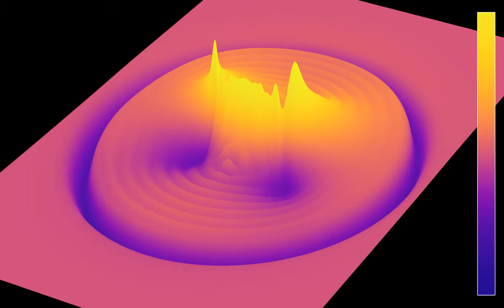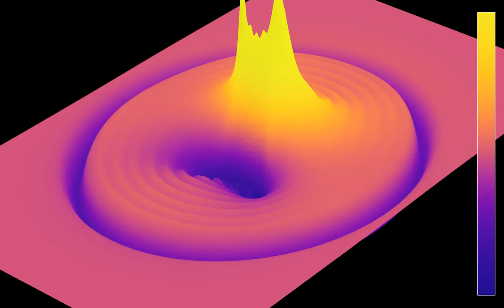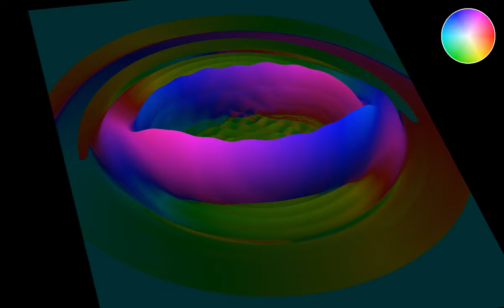Faraday waves in an elliptical container vibrating at period 1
Similarly to the video , this one shows Faraday waves in an an elliptical container with a vibrating boundary. However, the vibration has now spatial period 1, which seems more appropriate for the situation where you create the vibration by sliding a cup of coffee over a horizontal surface. The frequency of vibration has also been taken slightly larger.
Faraday waves can appear when you gently shake a cup containing a beverage. The tweet provides an example of such a situation. The set-up used here is similar to the one in the video where a circular force field is used to confine the waves. The initial state consists in a wave-like oscillation, concentrated near the rim of the circle, and with a velocity alternating between being directed inward and outward. The oscillation has an angular period of 180 degrees, which is why the resulting pattern has a central symmetry. In addition, a similar boundary condition, which oscillates periodically in time, is added near the boundary in the course of the simulation.
, without the Coriolis force. The confinement to the circle is obtained by combining a smooth but steep cut-off of the velocity field, and a repulsive force from the boundary of the circle.
The video has four parts, showing the same simulation with two different color schemes and two different playback speeds:
Wave height: 0:00
Velocity (norm and direction): 0:54
Wave height (time lapse): 1:48
Velocity (time lapse): 2:06
In the first and third part, the color hue and z coordinate show the height of the water. In the second and fourth part, the color hue shows the direction of the flow, and the z-coordinates shows its speed (the norm of the velocity). The playback speed has been multiplied by 3 in parts 3 and 4.

Reference: W. S. Edwards and S. Fauve, "Patterns and quasi-patterns in the Faraday experiment", Journal of Fluid Mechanics 278, 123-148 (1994)

Color scheme: Parts 1 and 3 - Plasma by Nathaniel J. Smith and Stefan van der Walt